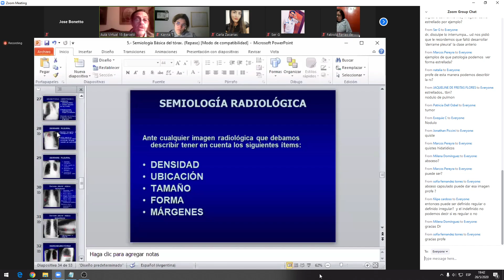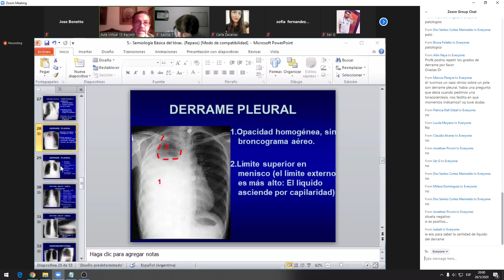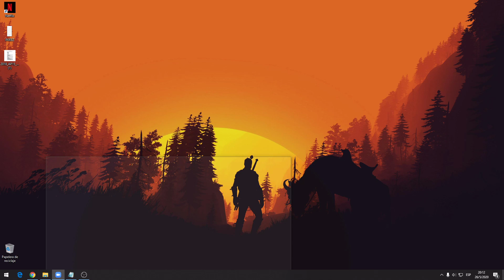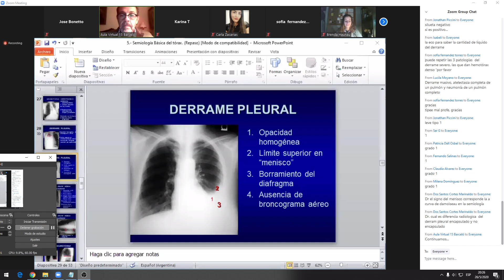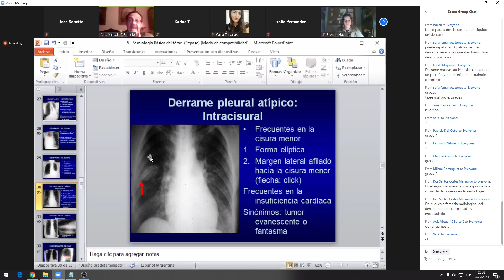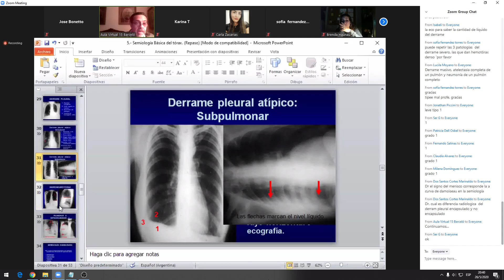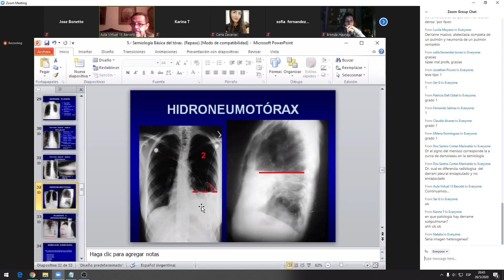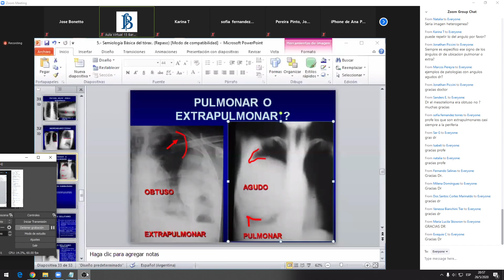Dx Semiologia radiologica 26/05